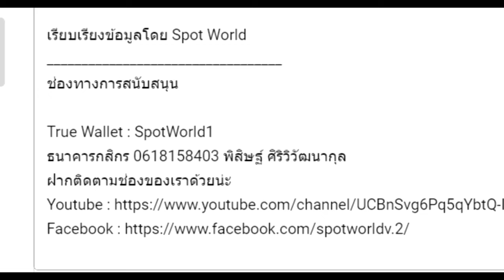สรุป ภาคต่อของนิยาย ดูน 7-8 Dune Sequel | Hunters of Dune, Sandworms of Dune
คลิป สรุป ภาคต่อของนิยาย ดูน  7-8 Dune Sequel คือการนำคลิปสรุป Hunters of Dune, Sandworms of Dune มารวมกัน

00:00 Hunters of Dune
22:53 Sandworms of Dune

True Wallet : SpotWorld1
กสิกรไทย : 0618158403